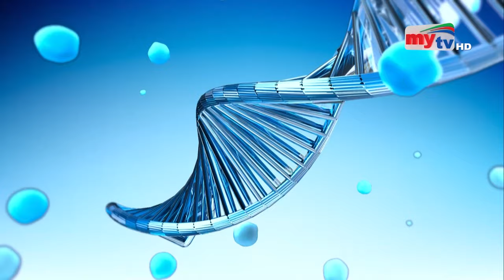রমজানে দাঁত ও মুখের যত্ন | Dr. Sharmin Sultana Rejvy | Dr. Shanjida | EP 441 |My Health | Mytv